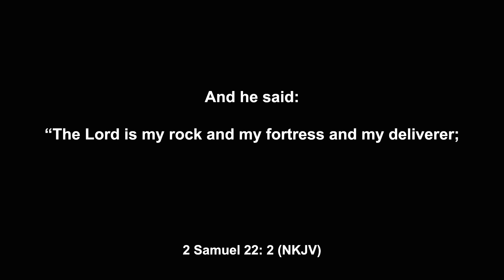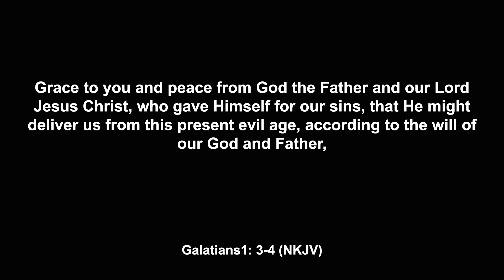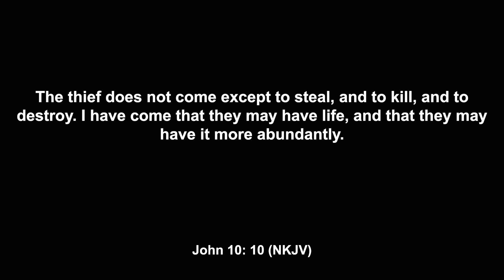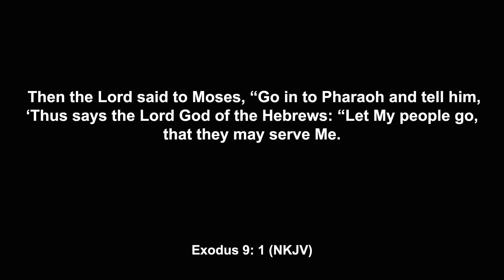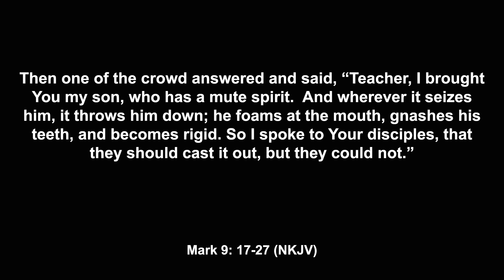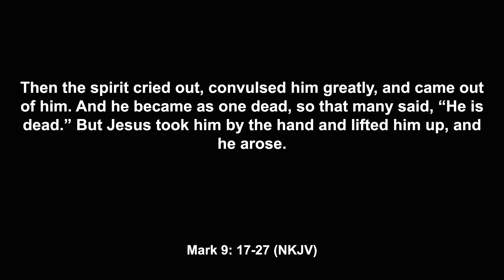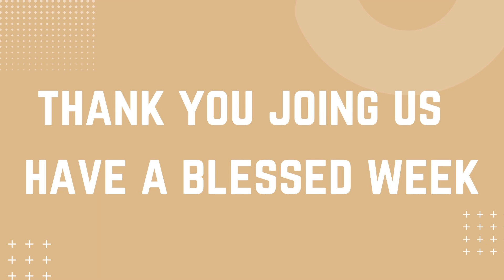Equippers at Home| Pastor Barry Roberts | The God You Know Is The God You Show |Sunday 28th May 2023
Title: The God You Know Is The God You Show